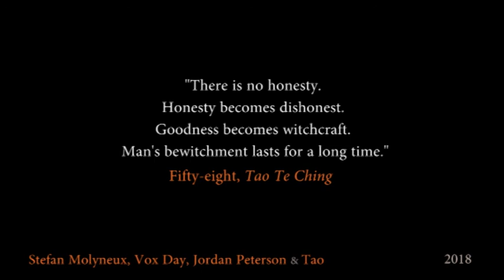Stefan Molyneux, Vox Day, Jordan Peterson & Tao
"When the Tao is present in the universe,
The horses haul manure.
When the Tao is absent from the universe,
War horses are bred outside the city." [46, TTC]